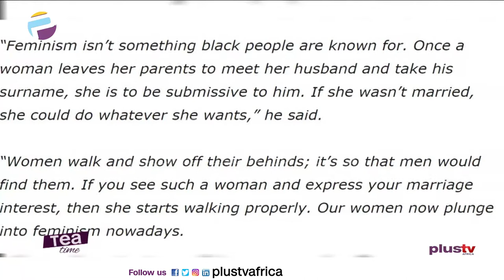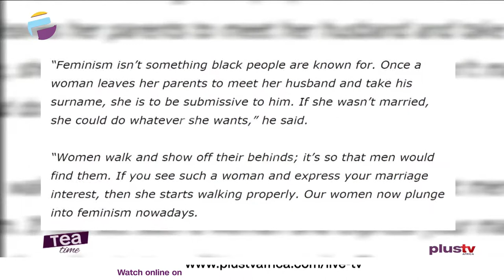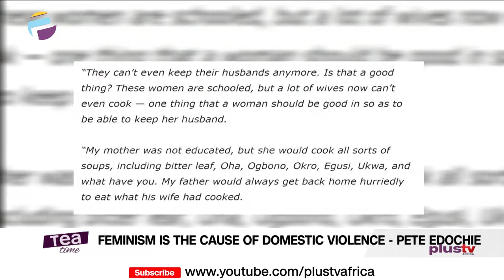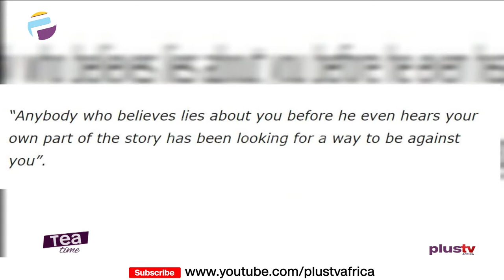Pete Edochie Has Blamed Domestic Violence On Feminism | Gov. Wike Fulfills Promise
Nollywood actor Pete Edochie has blamed domestic violence on feminism.

Famous Nollywood actor, movie and producer, Williams Uchemba reveals how one can fish out those who are easily against us.

Governor Nyesom Wike of Rivers State keeps his end of the bargain as he credits N10M each to the artistes that performed at Burna Boy’s homecoming concert in Portharcourt